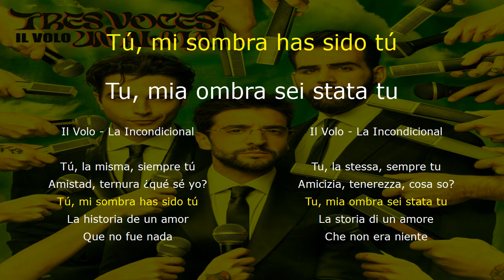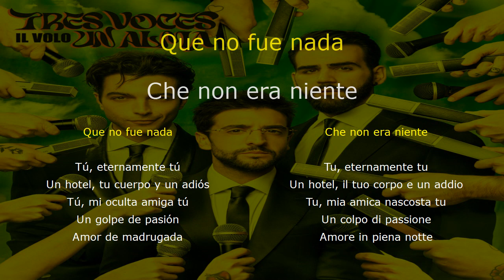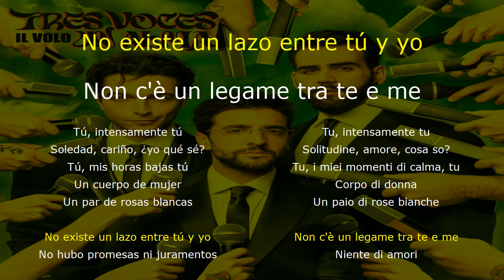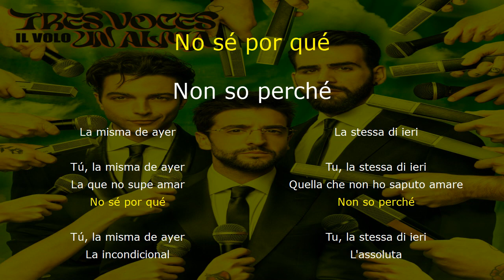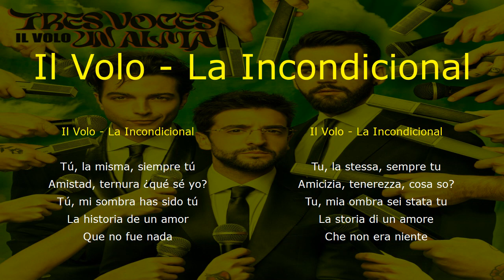Il Volo La Incondicional Musica e Testo